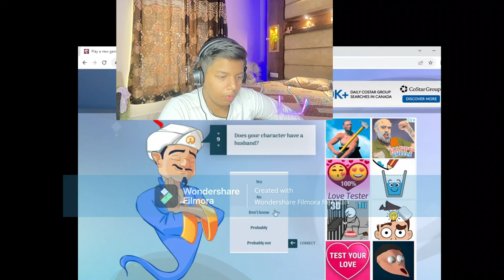Can Akinator Guess @TheSocialFactory ?